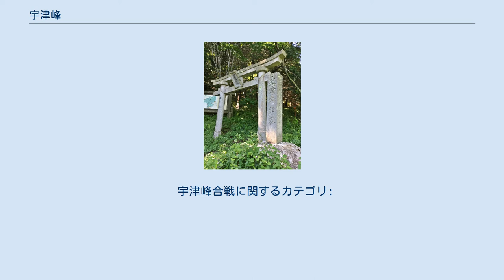宇津峰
南北朝時代_(日本)
宇津峰（うづみね）または宇津峯は、福島県の田村郡と石川郡（現在は郡山市と須賀川市）の境にある独立峰宇津峰山（標高677メートル）の山域全体を利用した日本の城（山城）跡。
「星が城」あるいは「雲水峯」の別称がある。
 南北朝時代初期に宇津峰山麓を支配していた守山城主・田村宗季（庄司）は奥羽地方の南朝側における有力武将の一人であった。
当時の奥羽地方でも他地域の例に漏れず南朝と北朝の総力戦が至るところで発生していた。
しかし、奥羽南朝軍の中心的存在であった北畠顕家や結城宗広が戦死あるいは病死すると、宗広の子・結城親朝の寝返りなどもあって情勢は徐々に北朝有利となっていった。
 1346年、北朝方は南朝方の立て籠もる霊山城などの奥羽各諸城を一斉攻撃し、宇津峯城もこのとき落城する。
しかし、観応の擾乱の余波が奥羽にも及んで北朝方が分裂すると、奥羽の南朝軍は勢力を挽回し、1351年の冬にはついに奥羽地方の支配拠点である多賀国府を奪回する。
 ところが、翌1352年初めには再び北朝に国府を占領されてしまい、南朝方の北畠顕信は後醍醐天皇の孫・守永王（宇津峯宮）を奉じて再び宇津峯に立て籠もった。
宇津峯城は要害堅固であり、また、田村庄司一族の奮戦もあって、北朝方をなかなか寄せ付けなかった。
しかし、やはり時の勢いには勝てず、南朝方の拠点も徐々に落とされていく。
 1353年4月、北朝軍は宇津峯城の一斉攻撃に入り、5月4日、宇津峯はついに陥落する。
守永王と顕信は出羽、さらには北奥羽へ逃れ、奥羽地方の南北朝の戦いはこの戦いを最後に事実上終結したのである。
また、田村庄司一族も戦いに敗れたことによりその勢力は大幅に失われ、やがては奥羽の歴史舞台から消滅するのである。
 なお、戦国時代に三春城を本拠として田村庄一帯を治めた田村氏はこの田村庄司家とは同族関係にない。
 宇津峰は、宇津峰山全体が城として利用された日本の城であり、今も「千人溜」「長子城」などの地名が残されている。
 「千人溜」は城跡の西端に近く、高さ1.8メートル内外の土塁によって囲まれた18-20メートル四方の曲輪で、なかに石の祠がある。
 これに東接する地域を「長子城」と呼称しており、その東端に面した地点には空堀の痕跡がある。
また、ここでは、階段的に半腹を削った数層の平地面を確認している。
 宇津峰山の山頂には「雲水峰城址」と刻された石碑がある。
 1931年（昭和6年）7月31日、国の史跡に指定された。
 宇津峰合戦に関するカテゴリ: